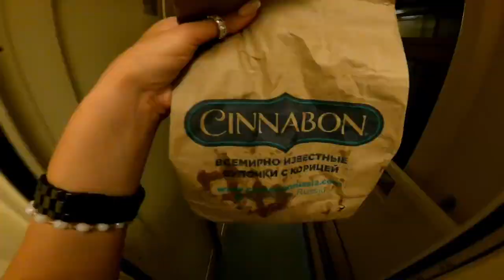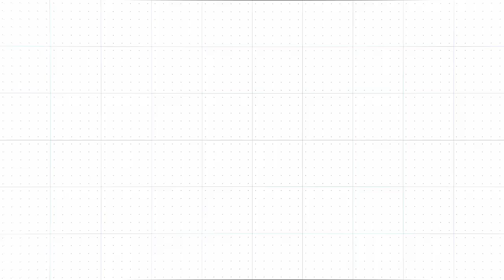«Факел»-22/23 | Выезд в Самару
Фан-клуб «Факела» организовал выезд болельщиков на гостевой матч команды с «Крыльями Советов». Один из сотрудников пресс-службы отправился в Самару на поезде с командой, второй поехал на автобусе с болельщиками. Что из этого получилось – в нашем видео.